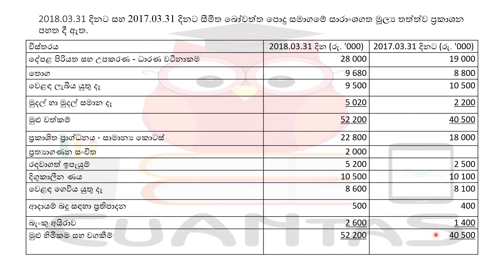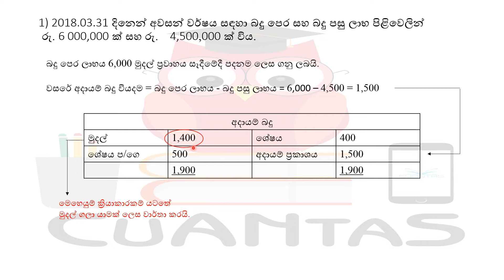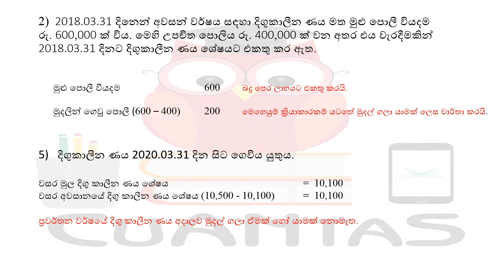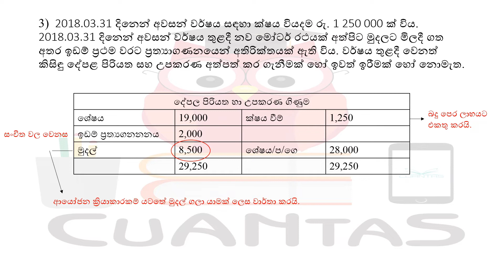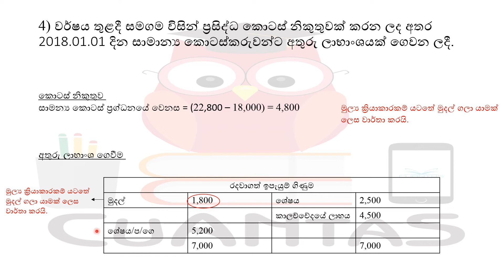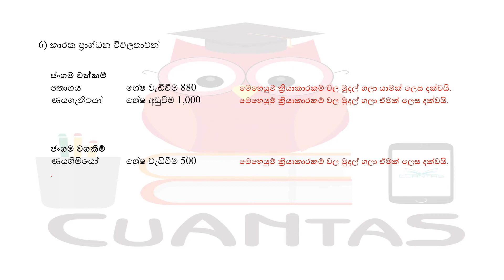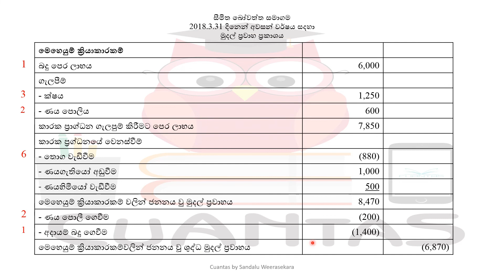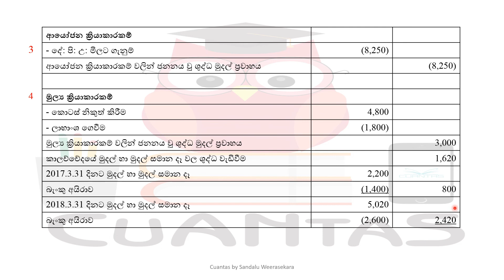2018 මුදල් ප්‍රවාහ : 2018 Cash Flow - LKAS 07 : mudal prawaha 2018 : A/L Accounting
මුදල් ප්‍රවාහ ප්‍රකාශනය යනු,

මුල්‍ය ප්‍රකාශන ප්‍රයෝජනයට ගන්නා පාර්ශවයන්ගේ ආර්ථික තීරණ ගැනීම සදහා ව්‍යාපාරයක කිසියම් කාල පරිච්චේදයක් සදහා මුදල් හා මුදල් හා සමාන දෑවල සිදු වූ වෙනස්වීම් මෙහෙයුම්, ආයෝජන, හා මුල්‍ය ක්‍රියාකාරකම් වශයෙන් වර්ග කර මුදල් ජනනය හා භාවිතය නිරූපණය කෙරෙන අර්ථවත් ප්‍රකාශනයක් ඉදිරිපත් කිරීමයි.
- ගුරු මාර්ගෝපදේශය, ගිණුම්කරණය

මල්ලිලා නංගිලා..,
Corona නිසා මාසයක් නැතිවුනා කියලා මුළු ජීවිතයම අතහරින්න එපා..!

Exam එක target කරන් වැඩ කරන්න. A/L කල් යන එක ගැන sure එකක් නැහැ..,

කරපුවා බලාගන්න, කරපු නැති ටික දන්නා කාගෙන්හරි අහලා ඉගෙනගන්න.

තව videos අපි upload කරන්නම්..., ගෙදර ඉදන් ඉගෙනගන්න... ජය වේවා!

සදළු ඉසිවර වීරසේකර ❤️👨‍🏫💪.